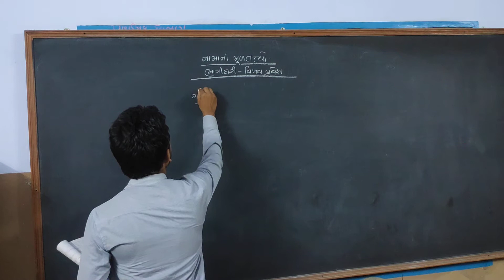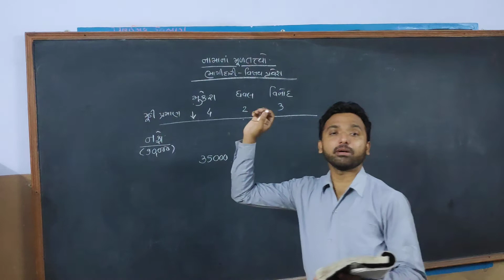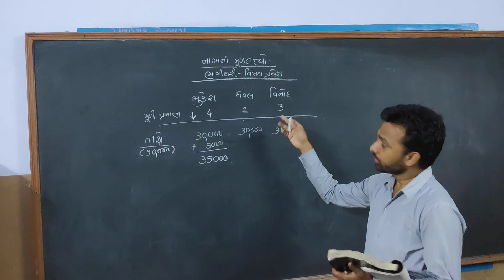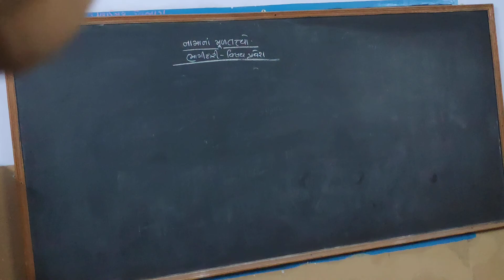Std 12-Account-Video No.10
ભાગીદારી વિષય પ્રવેશ-ટૂંકા દાખલા